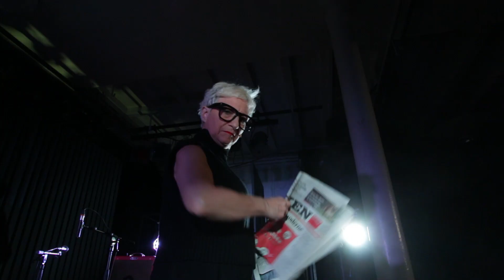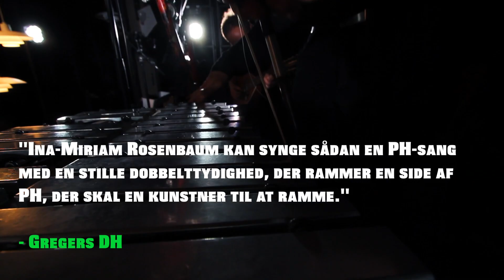Fandens oldemor 2 færdig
FANDENS OLDEMOR af Kristian Halken og Ina-Miriam Rosenbaum.
med Ina-Miriam Rosenbaum, Gustaf Ljunggren, Emil de Waal og August Rosenbaum. Turnerer igen i efteråret 16.